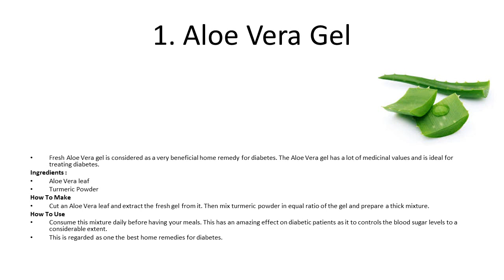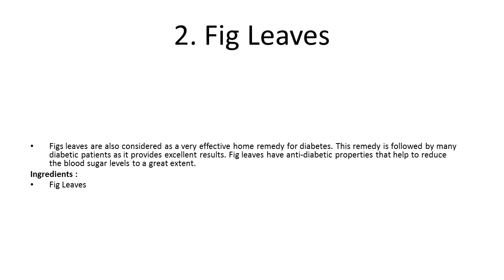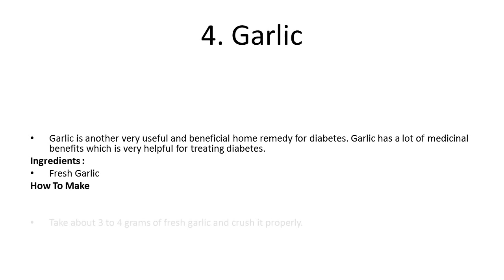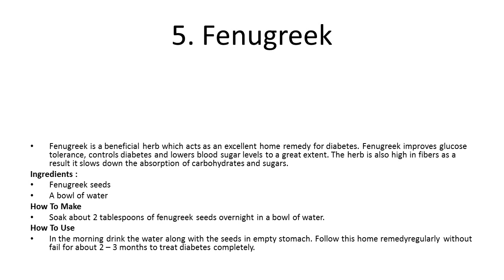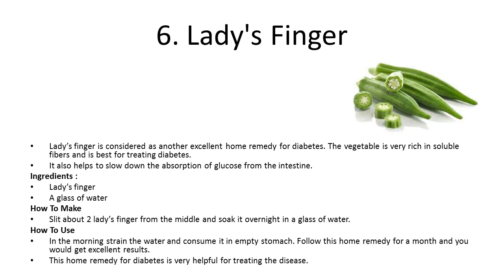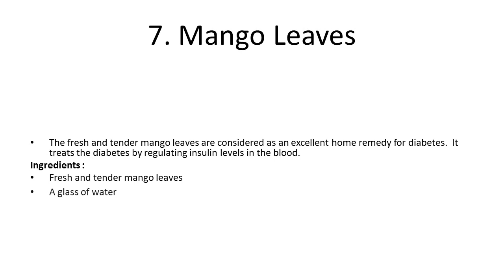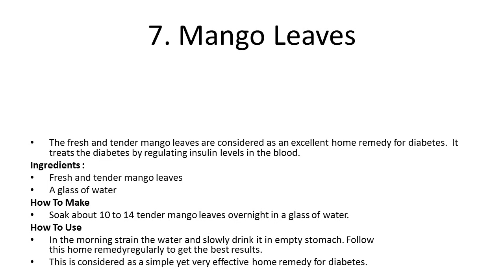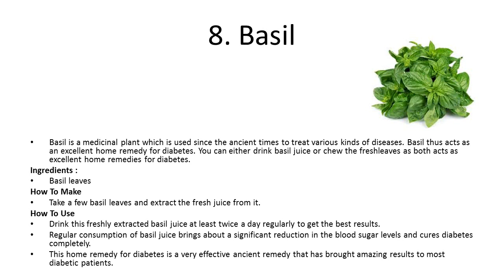8 Few Very Effective Home Remedies For Diabetes | How to cure diabetes at home Naturally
8 Few Very Effective Home Remedies For Diabetes |  How to cure diabetes at home Naturally